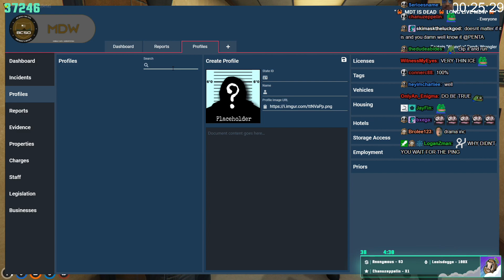Penta OOC Comments on xQc (DRAMA 😏🍿) | NoPixel GTA RP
P.S I LOVE RP BatChest (Which is why I provide Crispy HD clips, w/chat, sometimes.)